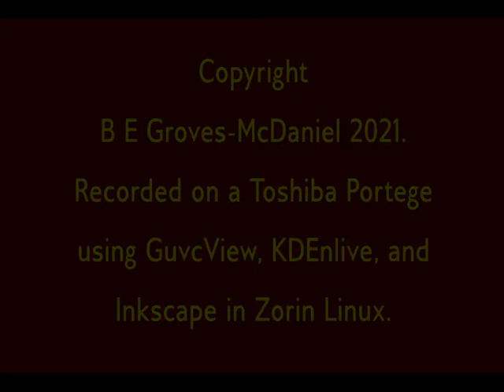Teaching at a Distance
A video about teaching children, young people and adults using distance learning systems (and especially under the present pandemic restrictions).

Video by Bea Groves-McDaniel

Music composed and performed by Roxanne Groves-McDaniel